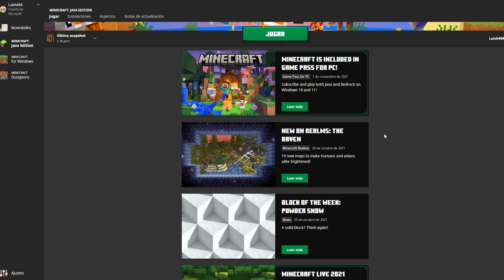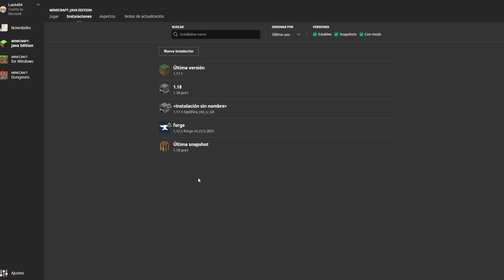1.18 FEHCA DE SALIDA Y BIOMAS AMPLIFICADOS - TODO LISTO PARA LA NUEVA ACTUALIZACION DE MINECRAFT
Recuerda pasar por nuestro DISCORD

SERVIDOR DE MINECRAFT para [Java y Bedrock]
IP: play.luich.lol

Pasa por mi segundo canal de MINECRAFT
Canal Secundario Luich MC